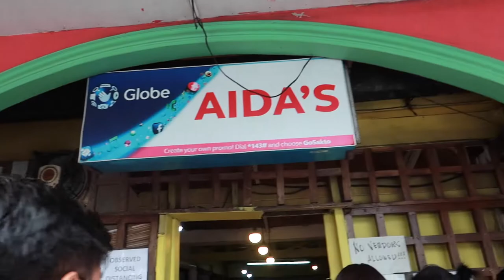AIDA'S INASAL | BEST INASAL IN BACOLOD CITY, NEGROS OCCIDENTAL PHILIPPINES | MANOKAN SA BACOLOD